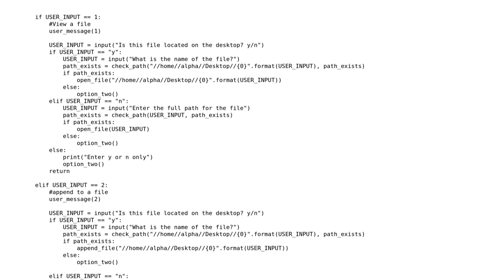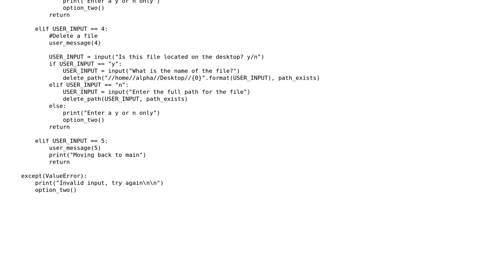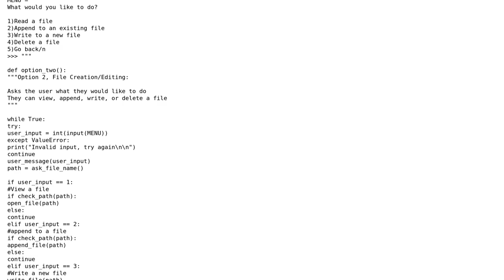Code Review: View, append, write, or delete a file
With thanks & praise to God, and with thanks to the many people who have made this project possible! You are responsible for your own actions.